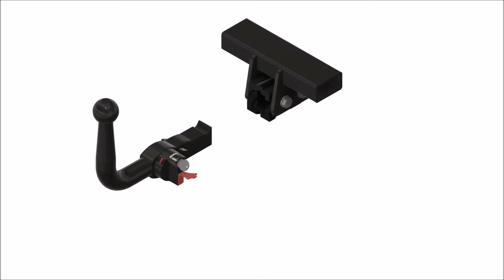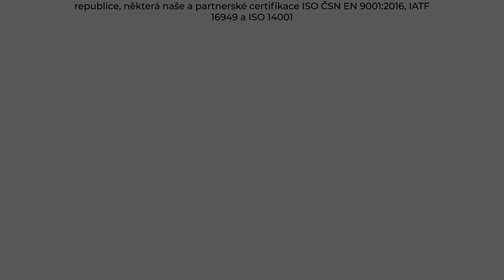Tažné zařízení Škoda Karoq - NU7 (09/2017 - ) | SVC Group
"Vybrané sety tažného zařízení a elektropřípojek přímo pro Škoda Karoq roky výroby 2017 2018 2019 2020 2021.